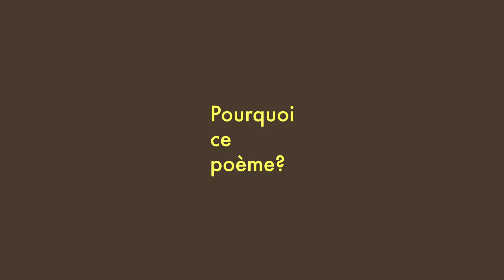Yes Mccan récite les premiers chapitres du Dao de jing, de Lao Tseu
Poésie et thé.
Dans cette série vidéo inédite produite et créée par PHI, des artistes se prêtent sans censure au jeu des rimes et des sonorités pour nous servir un moment d'introspection.

PHI est un pôle culturel et artistique multidisciplinaire qui cultive tous les aspects de la création, de l’élaboration, de la production et de la diffusion. Au carrefour de l’art, du cinéma, de la musique, du design et de la technologie, Phi provoque des rencontres inattendues entre les artistes et les publics grâce à une programmation éclectique et à la création de contenus originaux.

Fondé et dirigé par Phoebe Greenberg, Phi exerce ses activités à partir du Centre PHI, à Montréal, Canada.